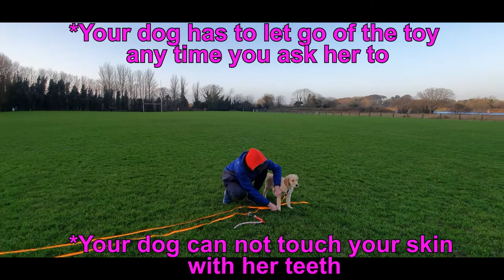#14 Lilly🐶How to play "TUG OF WAR" with your dog/puppy ? Zabawa szarpakiem z psem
In this video we play tug of war with my dog.
How to play tug of war ?
Hi. This is our little Golden Retriever - Lilly.
We love her sooo much.
She is our whole world.
I hope you enjoy watching my video.
She is 4 months old.
こんにちは ！ 私の名前はリリーです。 私のチャンネルへようこそ！  Japan
Привет ! Меня зовут Лилли. Добро пожаловать на мой канал!  Russia
你好 ！ 我叫莉莉 歡迎來到我的頻道！ China
مرحبا ! اسمي ليلي. أهلا بكم في قناتي ! Arabic
Cześć ! Nazywam się Lilly. Witam na moim kanale ! Polski
Salut ! Je m'appelle Lilly. Bienvenue sur ma chaîne ! French
안녕 ! 제 이름은 릴리입니다. 내 채널에 오신 것을 환영합니다! Korea
Hola ! Mi nombre es Lilly. Bienvenido a mi canal ! Spain
Merhaba ! Benim adım Lilly. Kanalıma hoş geldiniz! Turkish
Oi ! Meu nome é Lilly. Bem vindo ao meu canal! Portuguese